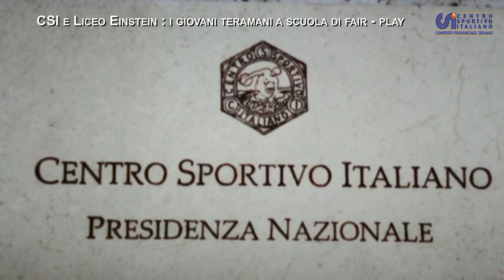Effe Effe Fuoko - Gagarin Teramo